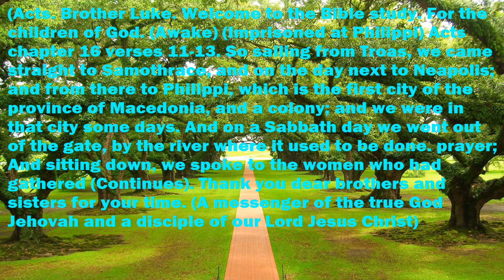Bible 📖. Gospel (Acts). Chapter 16 verses 11-13. (Awake).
15-09/23. SOLVE YOUR PROBLEMS. (WITH THE BIBLE 📖). Learn Spanish, English, French, German, Italian, through the history and prophecies of the Bible. Free studies. Dear brothers and sisters, if any video does not look good, here you have the full text. (Acts). Brother Luke. Welcome to Bible study. For the children of God. (Awake). (Imprisoned in Philippi). Acts chapter 16 verses 11-13. Setting sail, therefore, from Troas, we came in a direct course to Samothrace, and the next day to Neapolis; And from there to Philippi, which is the first city of the province of Macedonia, and a colony; And we were in that city for a few days. And one Sabbath day we went outside the gate, by the river, where prayer used to be done; And sitting down, we spoke to the women who had gathered together. (Continues). Free studies. 📖 🧡. School, Gran Canaria. Spain.